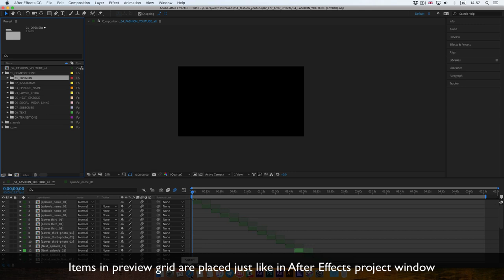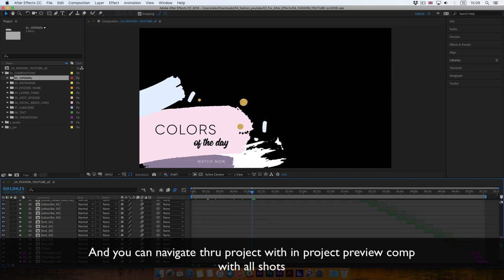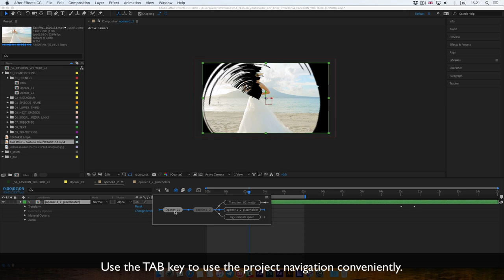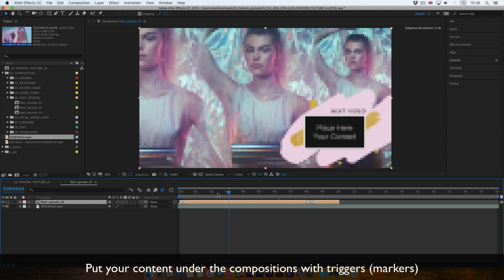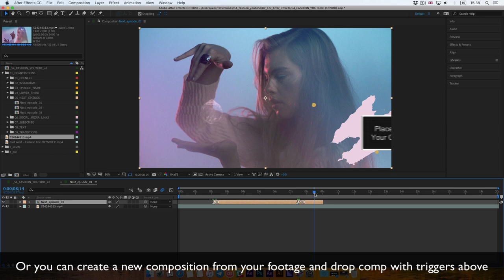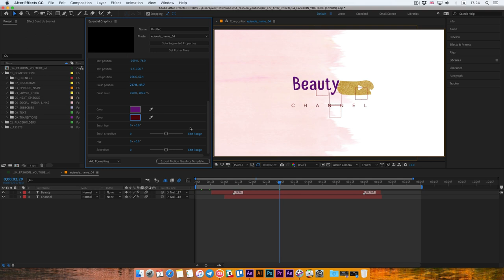[ Tutorial ] - Beauty Pro - Youtube Pack | How to use in After Effects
Template is a good chance for any vloggers to make their YouTube channel more stylish and beautiful.
Use it for: beauty vlogs, a digital marketing, a portfolio titles, an advertising in the internet, even a design of social networks,  Tutorial, TV show, broadcast pack, video for YouTube or Vimeo, Facebook, Twitter..

Template is very easy to customise & highly organised.
You can change all project colors as fast as it possible.

The modular structure of the project gives You the opportunity to easy control length of the final video. The template was prepared for use in After Effects